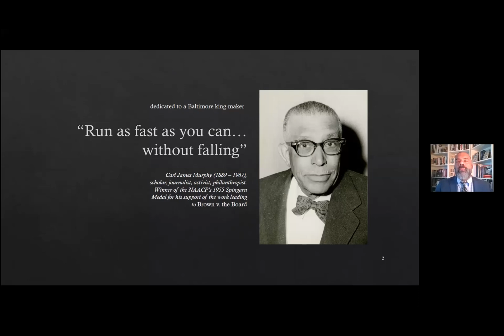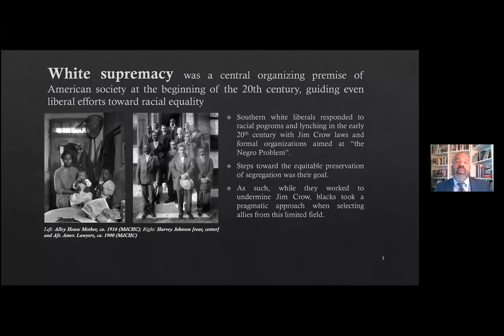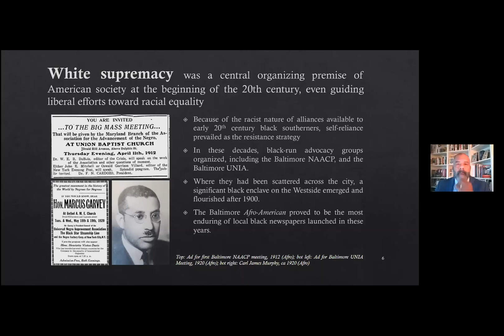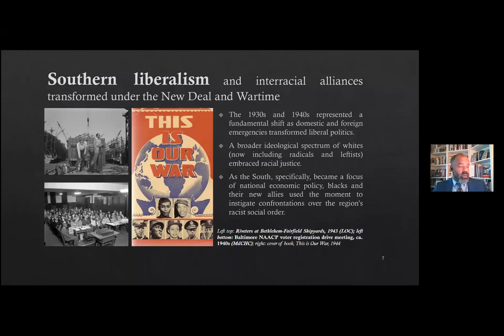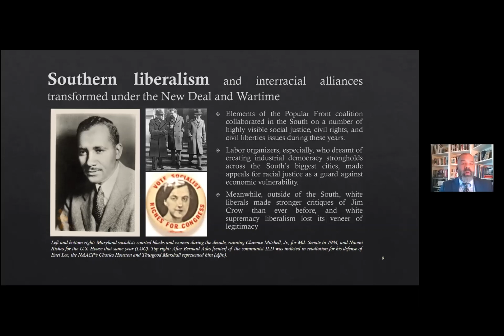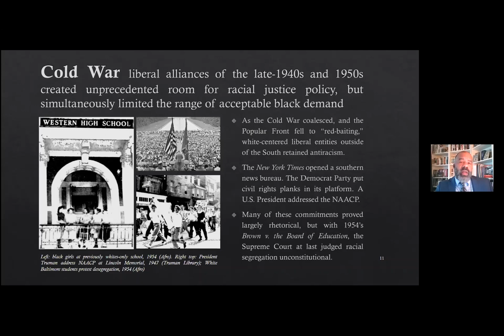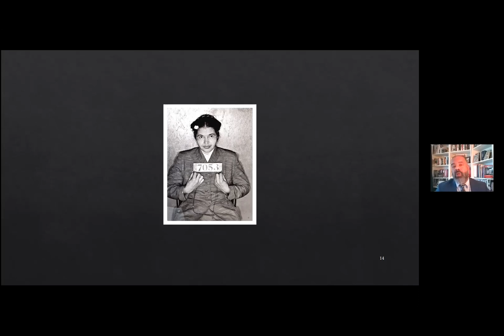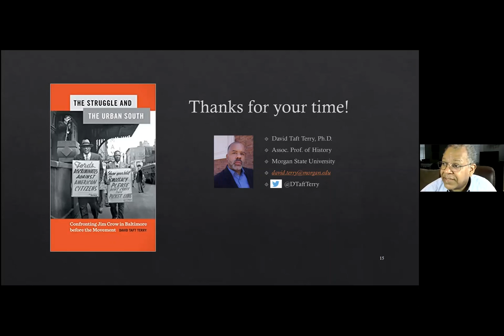Their Enemy's Enemies in the Jim Crow South - Dr. David Taft Terry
This October, the Johns Hopkins Kimmel Cancer Center is conducting the symposia 'African American History in Baltimore and Beyond.'

The second in the series is presented by David Taft Terry, PhD, Associate Professor at Morgan State University, and is entitled 'Their Enemy's Enemies in the Jim Crow South: How Blacks Found Allies in the Postwar Years.'